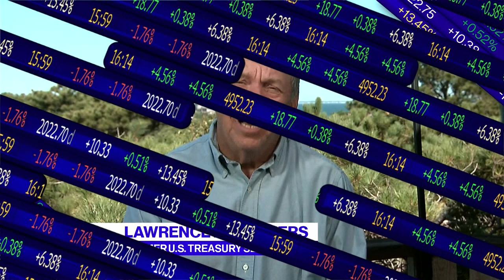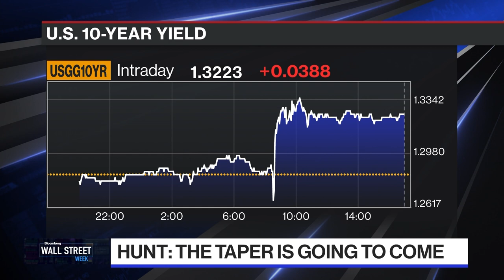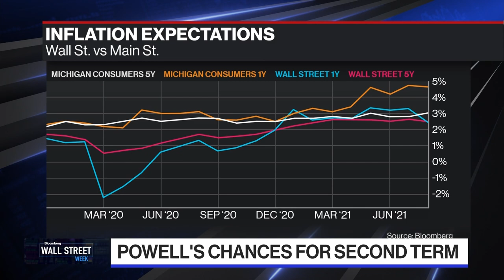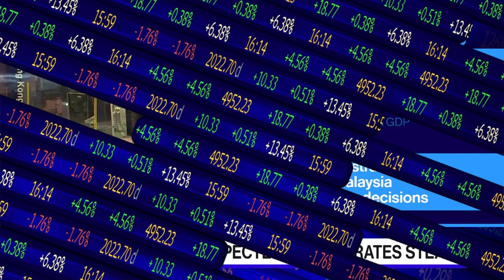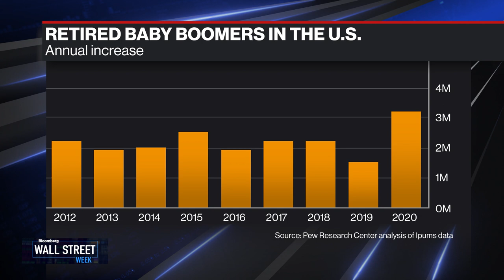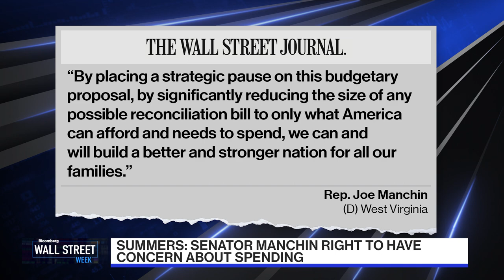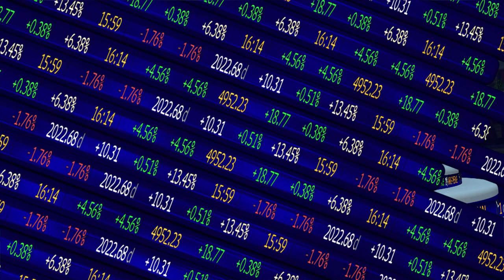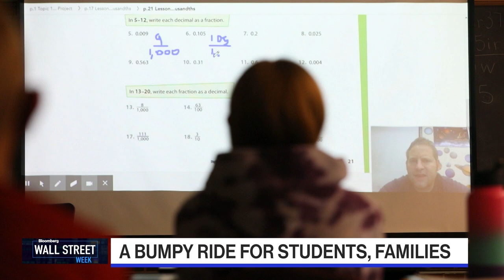Wall Street Week - Full Show (09/03/2021)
Sep.03 -- On this edition of Wall Street Week, Romaine Bostick breaks down the August U.S. jobs report with Former Treasury Secretary Lawrence H. Summers. David Rubenstein talks about his new book, The American Experiment: Dialogues on a Dream. Plus, Doubleline Portfolio Manager Ken Shinoda and Alpine Woods Portfolio Manager Sarah Hunt discuss the latest news and trends in markets and investing.